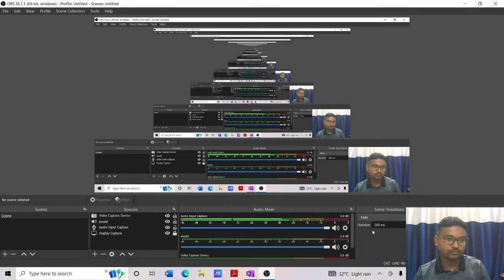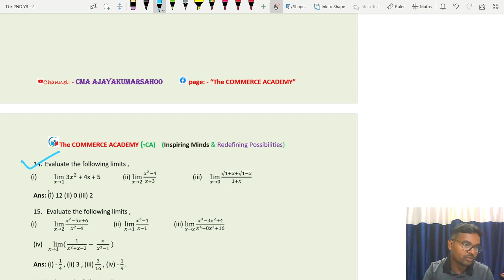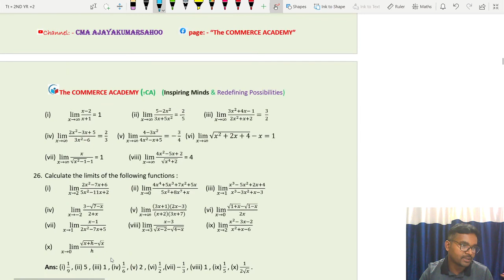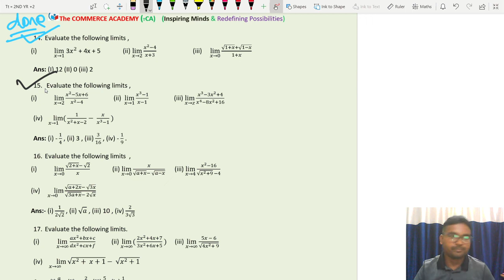Limit Class 1